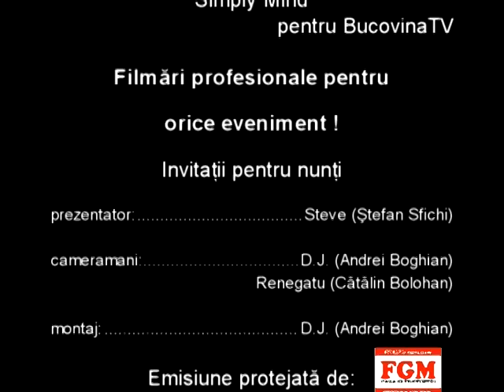vis miercuri 6 aug 2008